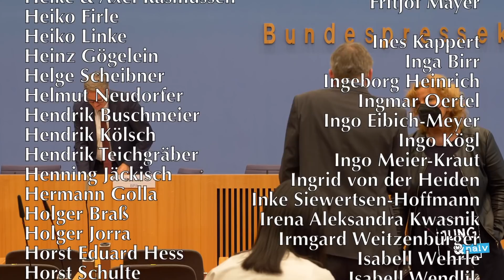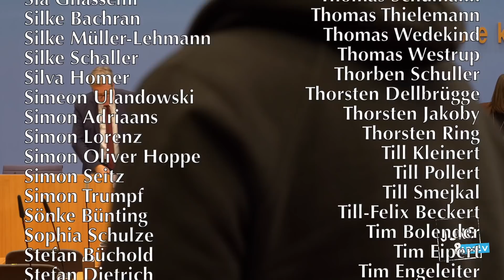17. Januar 2022 - Regierungspressekonferenz | BPK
Bundesregierung für Desinteressierte ► BPK vom 17. Januar 2022 (Podcast-Version

Themen: Ukraine-Konflikt, geplante Übernahme von Siltronics durch Globalwafers, COVID-19-Pandemie, Telegram, Äußerungen der Bundesinnenministerin im Zusammenhang mit einer beabsichtigten Reform des Gemeinsamen Europäischen Asylsystems, Aufnahme afghanischer Ortskräfte in Deutschland, Lage in Mali, Kündigung von Stromverträgen durch Energieversorger, Ausscheiden von Staatssekretär Böhning aus dem BMAS, Kritik der Vorsitzenden des Verteidigungsausschusses am Auftreten der Generäle im BMVg gegenüber dem Deutschen Bundestag, Bundesservice Telekommunikation, Berichte über einen neuen Handelsattaché der Türkei, Umsetzung von Gerichtsurteilen durch YouTube

Themen/Naive Fragen zu:
0:00 Beginn
0:45 Thema Ukraine/Russland
7:28 Hans zu deutsche Waffen für Ukraine
9:12 Tilo zu deutsche Waffen für Ukraine
9:51 Thema Übernahme Siltronic
11:20 Thema Pflegebonus
12:43 Tilo zu Pflegebonus
13:51 Thema Pandemie-Ende
15:55 Thema Impfpflicht
18:04 Thema Impfen mit J&J
19:42 Hans zu „Gutes Ende“ der Pandemie
21:27 Tilo zu FFP2-Masken bei Hartz4
24:20 Thema Genesen-Status
28:24 Thema Telegram
30:28 Thema Aufnahme von Geflüchteten
33:41 Hans zu afgh. Ortskräften
37:21 Tilo zu befristeten Aufenthaltstiteln
38:22 Thema „Kernfamilie“
40:55 Tilo zu „Kernfamilie“
42:05 Tilo zu MINUSMA in Mali
42:29 AA zu afgh. Ortskräften
45:00 Thema MINUSMA Mali
46:15 Thema Kündigung Stromverträge
48:39 Nachreichung BMVg zu Mali
49:23 Thema Karenzzeit bei Seitenwechsel
51:11 Hans zu parlam. Kritik an BMVg
52:49 Tilo zu „Bundesservice Telekommunikation“
54:00 Thema türkischer Handelsattache
55:19 Thema Youtube-Sperren

Bitte unterstützt unsere Arbeit finanziell:
GLS Gemeinschaftsbank